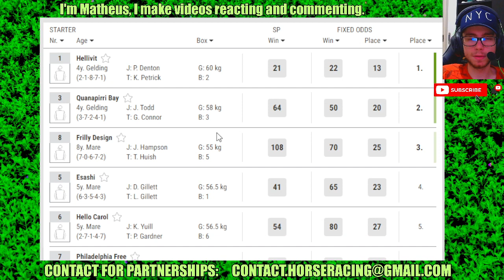Alice Springs results Apr, 07 2024 Horse Racing Bet